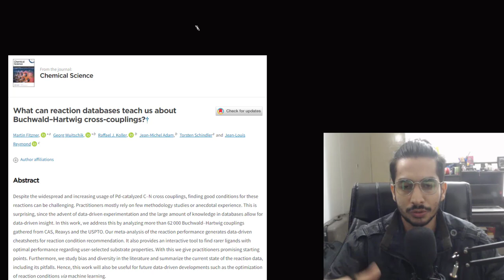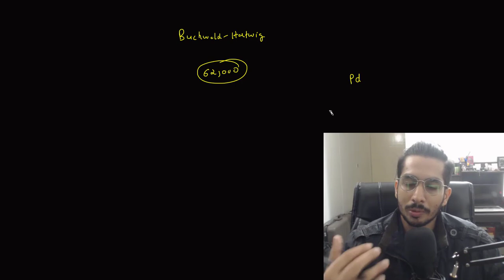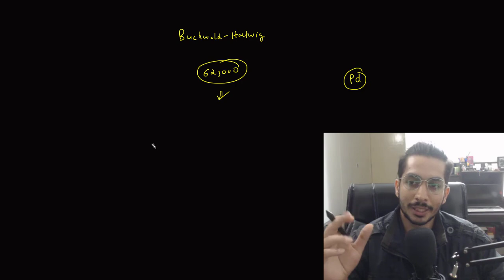Latest Research Updates - Data Analytics in Chemistry and More